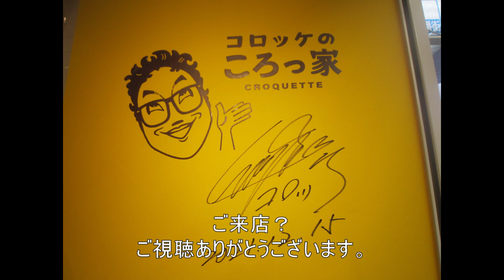コロッケのころっ家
大阪市天神橋商店街天一でコロッケさんに出会いました。